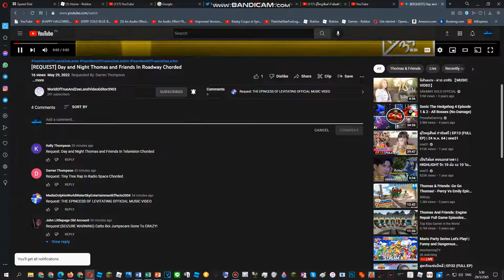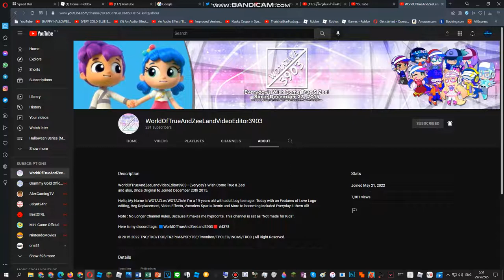NBK2022 Got Hacked And Terminated And New Channels WOTAZLVE3903